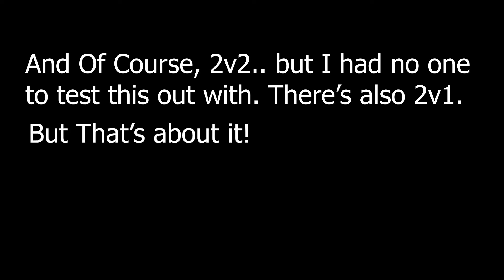NEW 2v2 UPDATE in FUNKY FRIDAY [QUICK SHOWCASE] (Definitive Edition)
(oops misspelled "Board" LOL)
THIS WILL BE SHOWCASING MOST OF THE STUFF THAT CAME WITH THIS UPDATE! IF YOU WANT A SPECIFIC PART TO SEE, LOOK AT THE TIMESTAMPS BELOW.

Game Note:
beat box battle
Keybinds are now located in the Arrow Customization UI!
(Additional respective mod author credits can be found in-game)

TIMESTAMPS
0:00 "What's New" Board
0:05 New Code
0:08 Stage Changed (New White Squares)
0:12 Berdly's Alleyway BG (With Julian Animation)
0:17 Whitty's Alleyway BG (With Noelle Animation)
0:24 Toasty's Kitchen (With Berdly Animation)
0:31 And Of Course.. 2v2